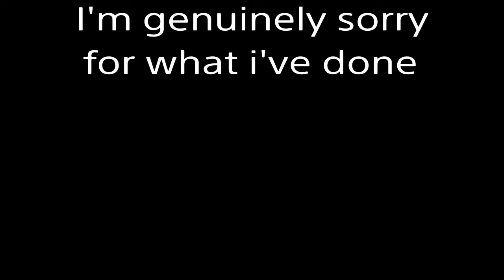2300 ranked gameplay